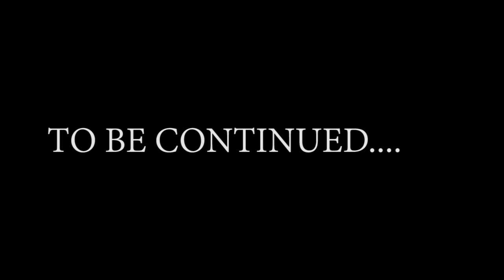CARETAKER !! UTAJUA HAUJUI PART 1 !!!!!!😧😧😧😧😡😡😡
caretaker is outsmarted by two roommates.mtu wa mayai and a conman after adding a padlock.